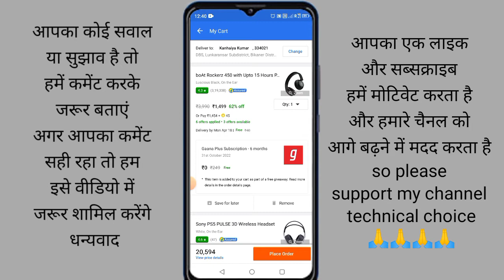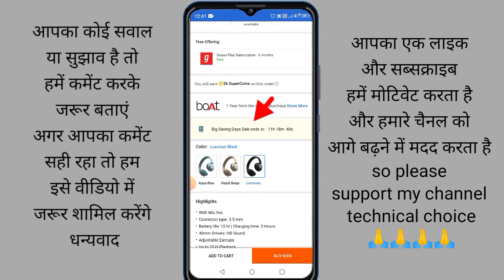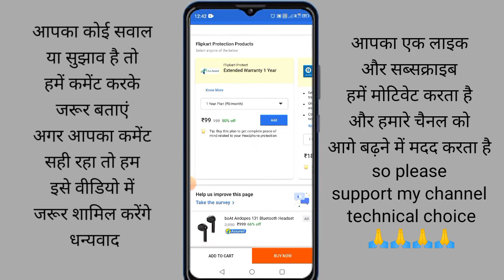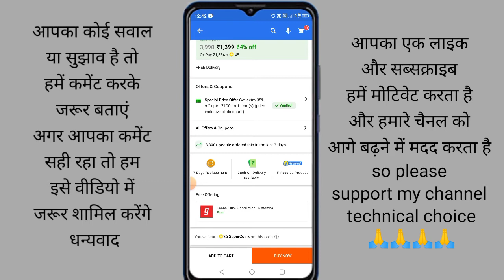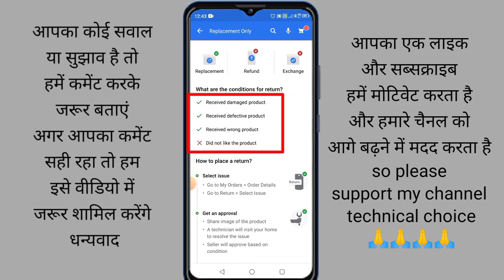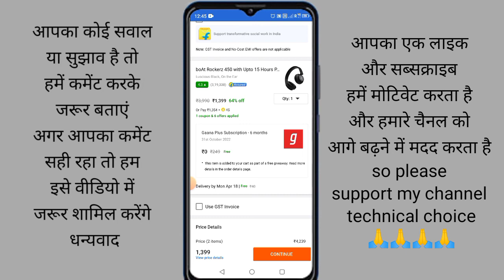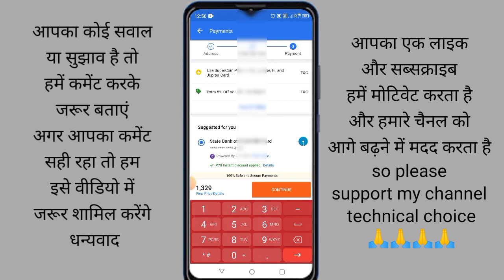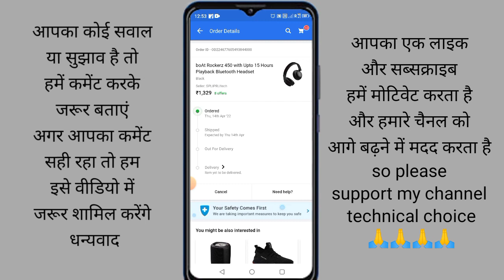Flipkart पर ऑनलाइन ऑर्डर बुक करते समय कुछ ध्यान देने वाली बातें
नमस्कार दोस्तों
आज के वीडियो में हमने आपको बताया है कि कैसे आपके लिप काट पर आर्डर कर सकते हैं और फ्लिपकार्ट पर आर्डर करते समय हमें किन किन बातों का ध्यान देना चाहिए और अब की डिलीवरी ऑर्डर करने के कितने दिनों बाद होगी वह सामान रिटर्न हो सकता है या नहीं हो सकता है उसमें क्या क्या ऑफर चल रहा है कि सारे जानकारी इस वीडियो में आपको मिलने वाली है तो पूरी जानकारी के लिए वीडियो कॉल लास्ट तक जरूर देखें और वीडियो अच्छी लगे तो वीडियो को लाइक कर दो और चैनल पर पहली बार आए हैं तो चैनल को सब्सक्राइब कर बैल आइकन को भी प्रेस कर दें ताकि ऐसे ही आने वाली यूज़फुल वीडियो की नोटिफिन आपको मिलती रहे धन्यवाद .